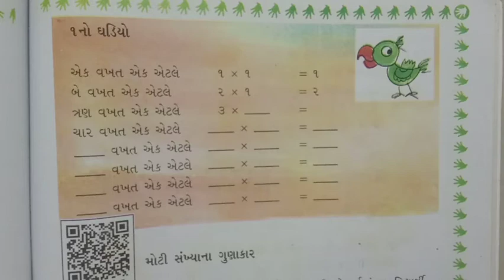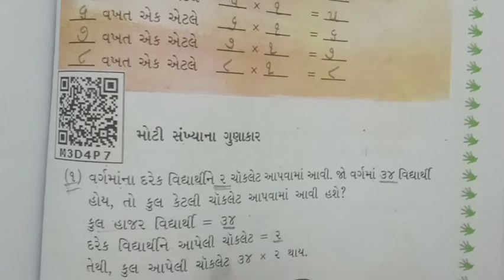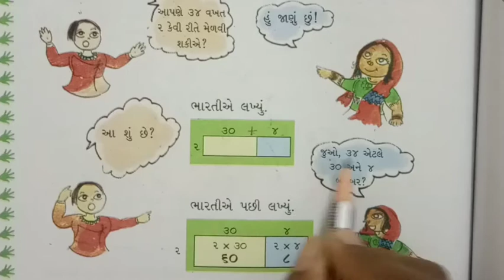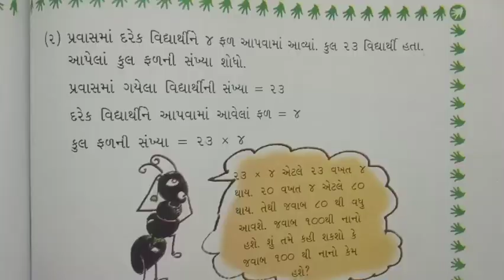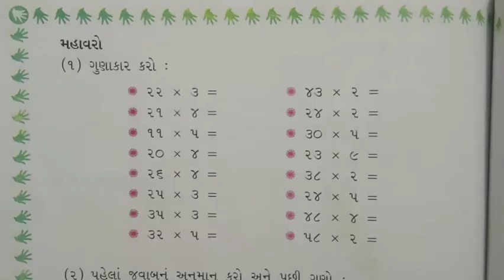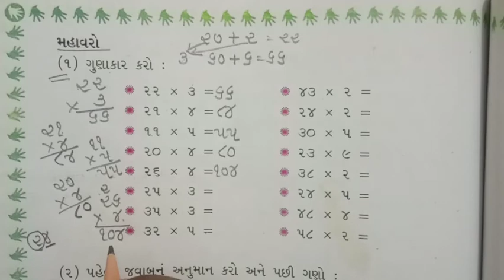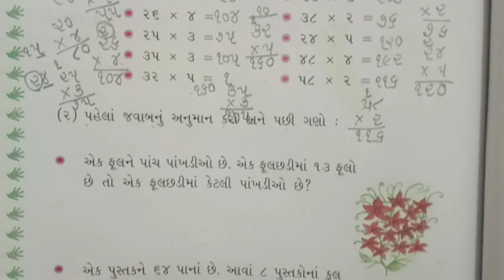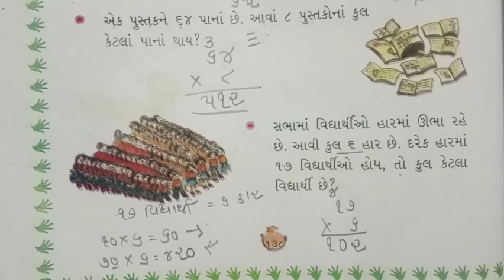ધોરણ-૩ ગણિત Ch-૯ ભાગ-૪